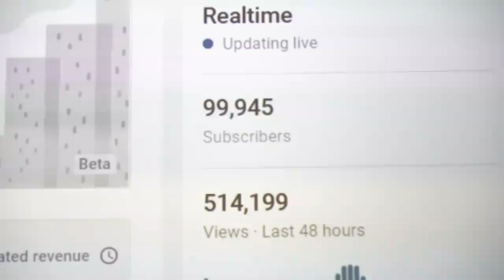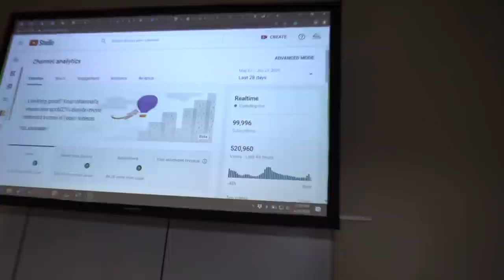Weeping *WATERFALL* Wall W/ Sphere Fountain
The TEAM rips out a 60-year-old pond to put in a new weeping waterfall wall! This project is a bit of a departure from the norm, but it turned out quite nice!